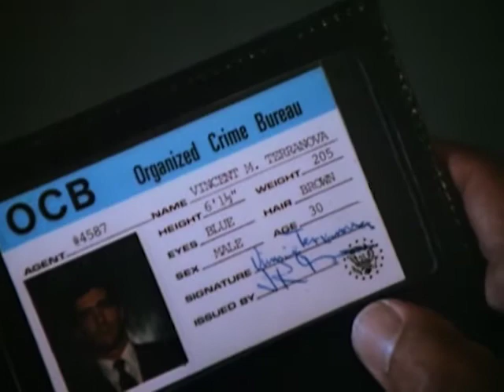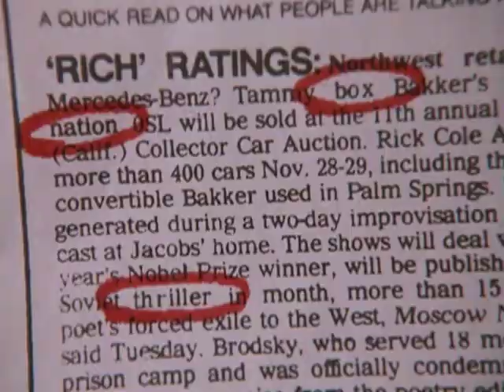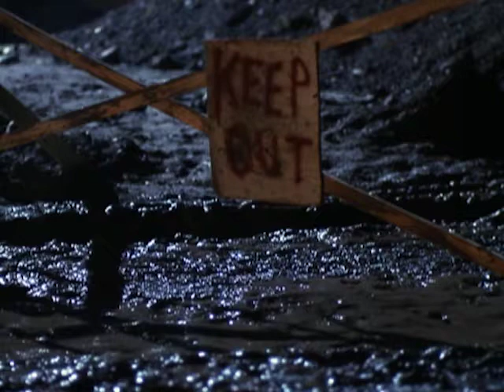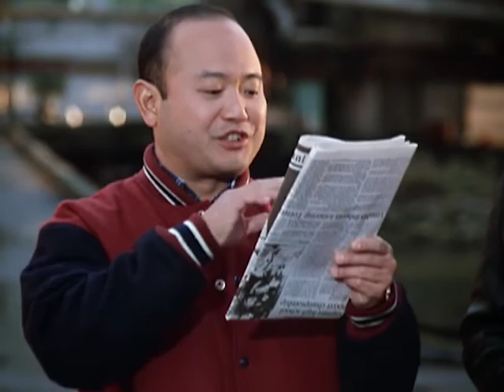Wiseguy - Season 1, Episode 14 - Player to Be Named Now - Full Episode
When Mel's former girlfriend shows up, begging for readmission to the inner circle, he uses her as a sexual pawn in a power game with a rival.